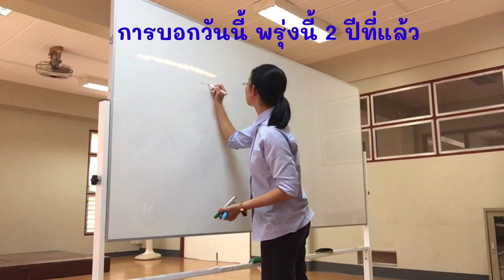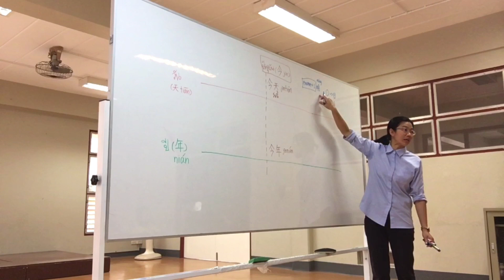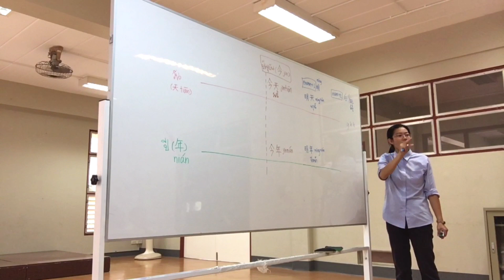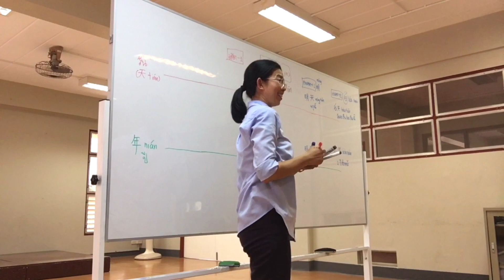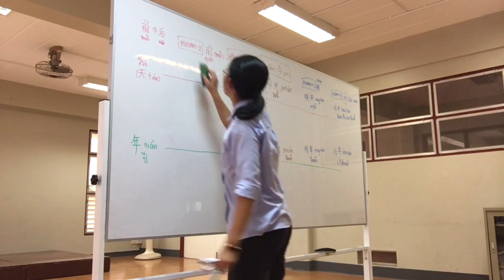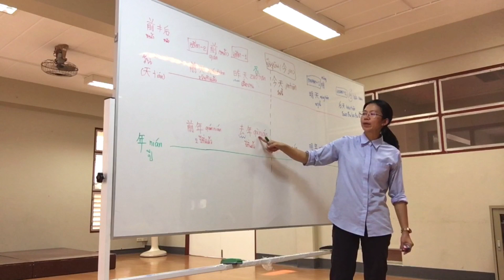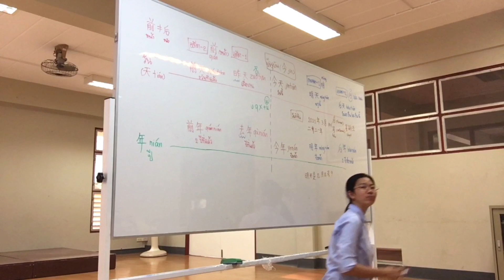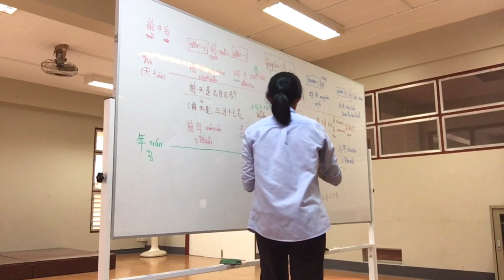วันนี้ พรุ่งนี้ 2 ปีที่แล้ว พูดยังไง || เรียนภาษาจีนเริ่มจาก0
ใครสับสนว่า ปีหน้า ปีที่แล้ว วันมะรืนนี้พูดยังไง มาลองดูวิธีจำจากคลิปนี้กันนะคะ